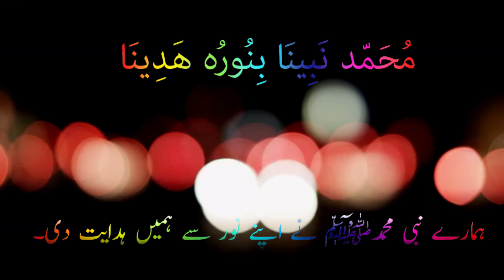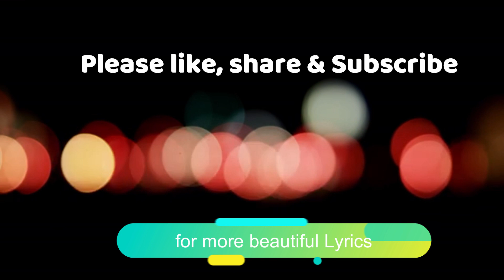Qamarun Qamarun Lyrics with Urdu Translation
قمر قمر سیدنا النبیُ قمر۔۔۔ عربی نعت اردو ترجمہ کے ساتھ۔۔۔ محمد طارق اور محمد یوسف کی آواز میں